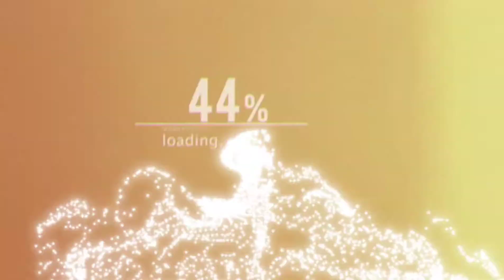The Last of Us online gameplay (11downs )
So play The Last of Us online and kicking ass as usual 🤤🤤🤤 so watch me kill some punks 🤣
Added filters and effects.

Music from guns n' roses.

My new track hydroxy part 2 and overdose

My new track

Caillou Barra turquoise house

My new track hydroxy

 mystic souls